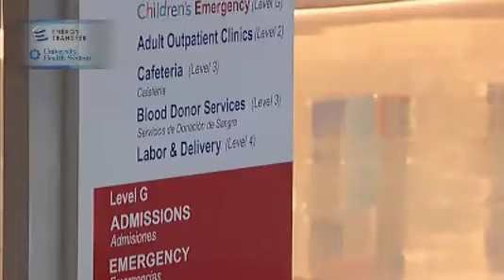A Blood Donor Celebrates 25 Years of Giving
► David Paul with University Health System started donating blood since 1995. He’s made a total of 127 trips in the last 25 years to the blood donor room at University Hospital. David Paul’s donations through the years have added up to 30 gallons of whole blood and 97 platelet donations.